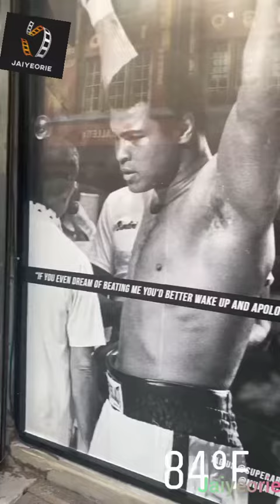Kimora Lee Simmons birthday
source - Kimora Lee Simmons ig